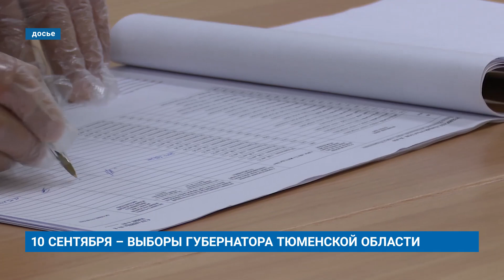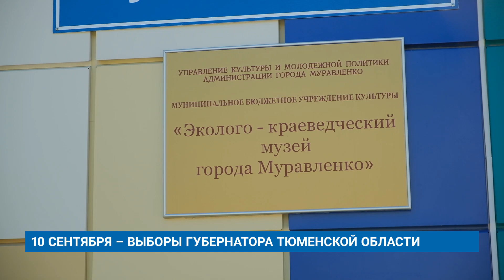10 СЕНТЯБРЯ – ВЫБОРЫ ГУБЕРНАТОРА ТЮМЕНСКОЙ ОБЛАСТИ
В Муравленко готовятся к одному из главных политических событий текущего года. 10 сентября состоится единый день голосования. Горожанам вместе со всем Ямалом, а также жителями Югры и Тюменской области предстоит избрать губернатора.